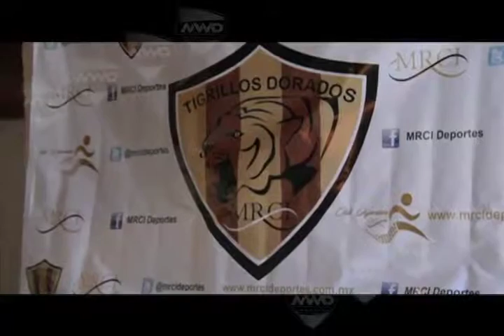PRESENTACION TECNICO TIGRILLOS MVM TELEVISIÓN